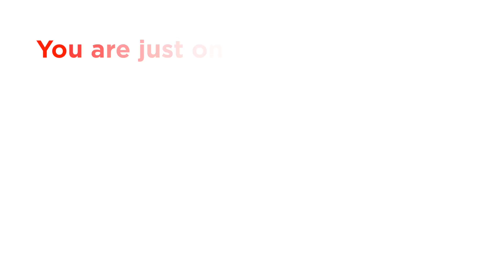lisa b real estate coach queensland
Real Estate Coach and Trainer Queensland.
[realestatetrainer]
[realestatecoach]
[realestatetraining]
[realestatecoaching]
[secretagentslisab]